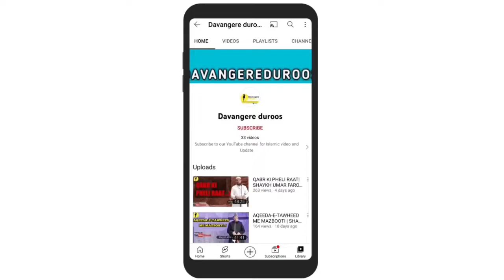ZAMEEN KI GAWAHI QAYAMAT KE DIN | SHAYKH YAQOOB JAMAI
Full Lecture Details;-
topic :- Zameen Ki Gawahi Qayamat Ke din..!

Honorable Speaker :- Shaykh Yaqoob jamai